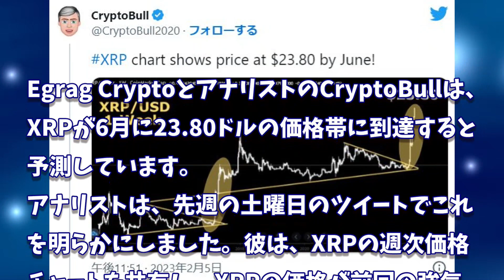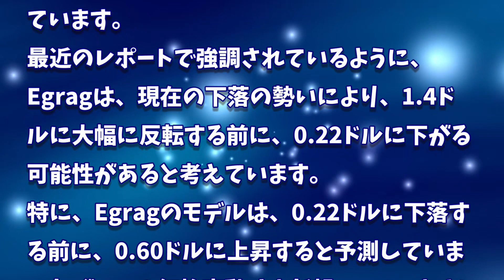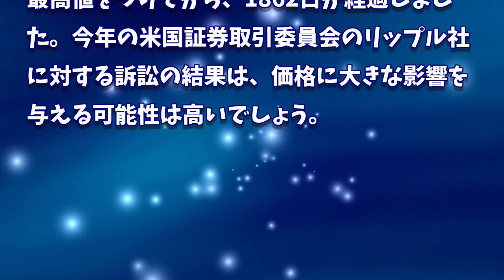［20230210］歴史が繰り返す時、6月にリップルXRPの資産価格は23.80ドルになる【仮想通貨・暗号資産】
2022年、2025年、2030年のADA価格予測｜カルダノは優良投資案件です